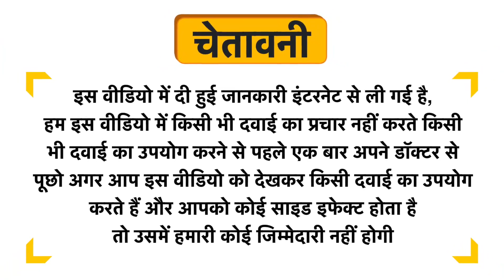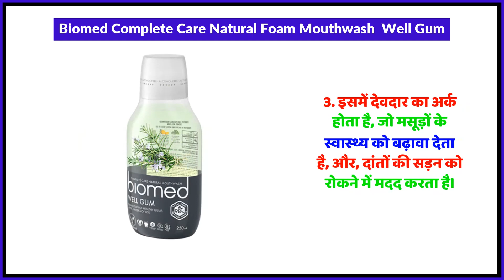Biomed Complete Care Natural Foam Mouthwash Well Gum Uses in Hindi | Side Effects | Review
Biomed Complete Care Natural Foam Mouthwash  Well Gum Uses in Hindi | Benefits | Side Effects | Dose

Biomed Complete Care Natural Foam Mouthwash  Well Gum Uses in Hindi
Biomed Complete Care Natural Foam Mouthwash  Well Gum Kis kaam aati hai
Biomed Complete Care Natural Foam Mouthwash  Well Gum Review
Biomed Complete Care Natural Foam Mouthwash  Well Gum Side Effects
Biomed Complete Care Natural Foam Mouthwash  Well Gum ke fayde in hindi
Biomed Complete Care Natural Foam Mouthwash  Well Gum how to use